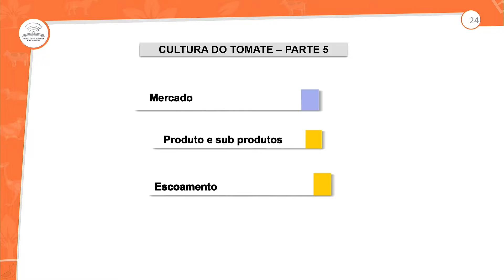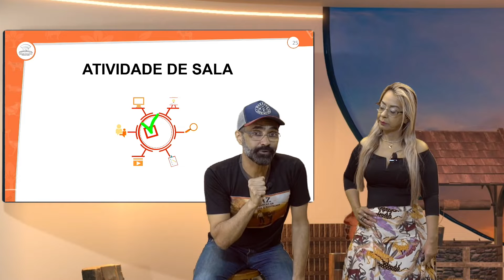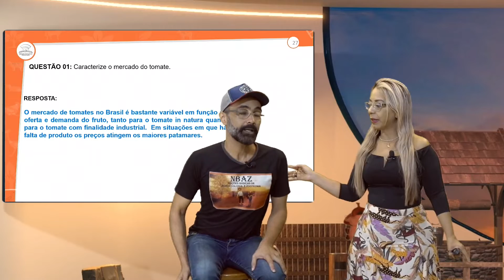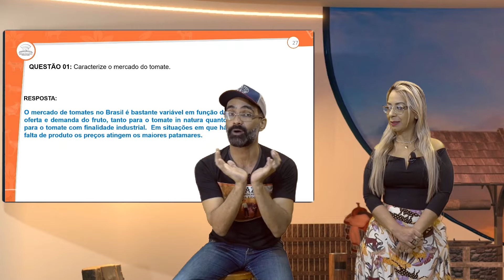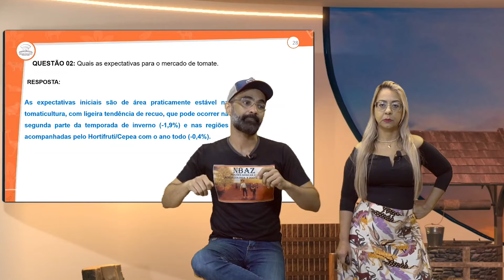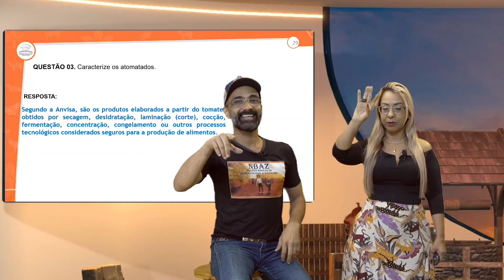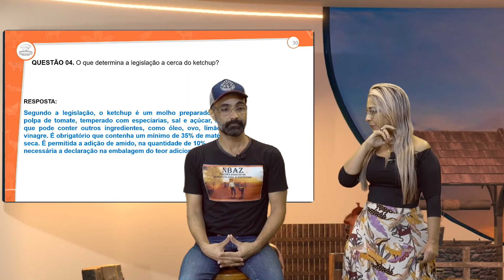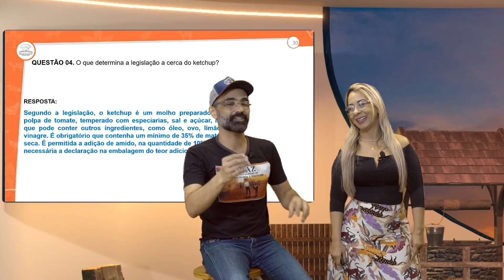34.2 - REVISÃO E CORREÇÃO - CULTURA DO TOMATE V - NBAZ - 2º ANO E.M-AULA 34.2/2022